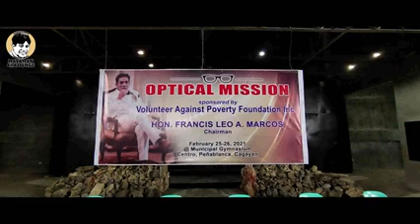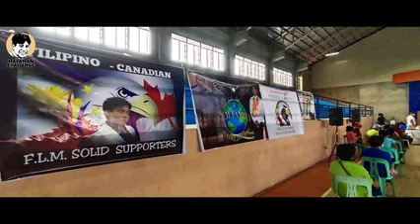PEÑABLANCA CAGAYAN OPTICAL MISSION DAY2 240P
Uploaded